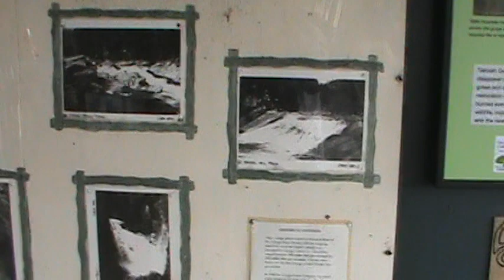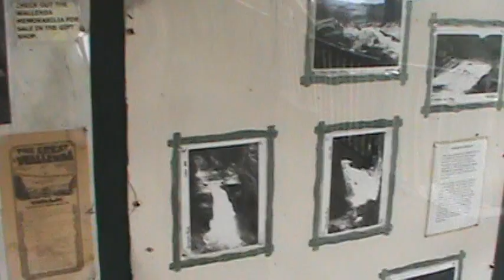Billy Redden at Tallulah Gorge , Ga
jari and I took Billy up to Tallulah Gorge to hang out awhile. Part of the movie Deliverance, which Billy was in as the Banjo Boy, was filmed in there. Jari had never been there before. She was impressed.